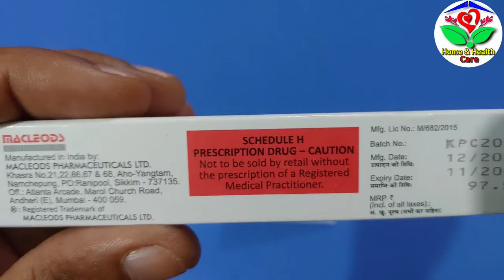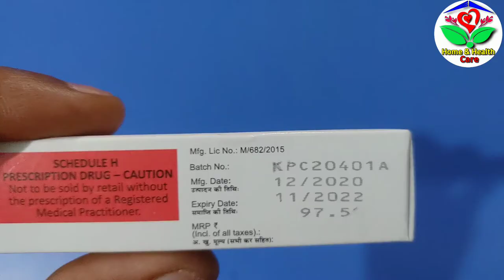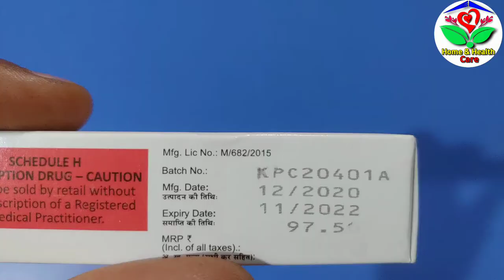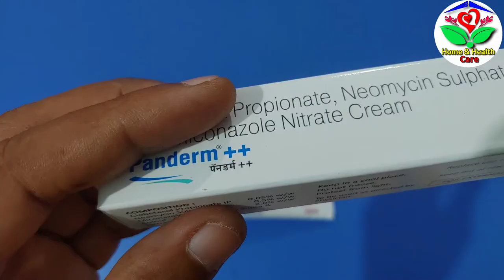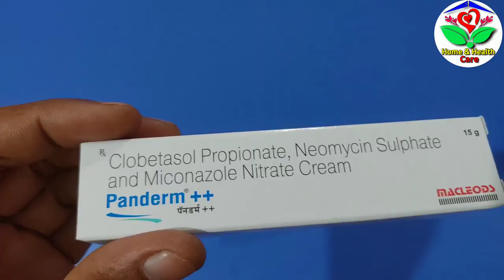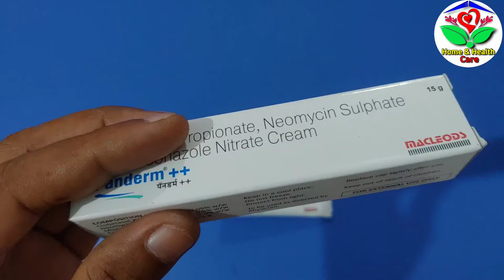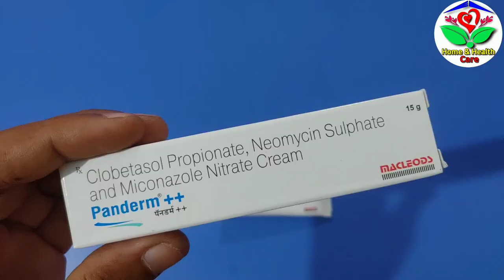Panderm++cream detail review in bengali | কে এবং কেন Use করবেন | Panderm Benefit Uses & Side effects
Panderm++cream detail review in bengali | কে এবং কেন Use করবেন | Panderm Plus cream Benefit Uses & Side effects

PANDERM + + CREAM :

Panderm + + Cream is a combination medicine used in the treatment of various types of skin infections.
It minimizes symptoms of inflammation such as redness, swelling, and itching by acting against the infection-causing microorganisms.

Panderm + + Cream is used to treat skin infections caused by microorganisms such as bacteria and fungi.
It kills and stops the growth of infection-causing microorganisms, thereby clearing the infection and relieving the symptoms.
It also blocks the release of chemicals that cause symptoms such as itching, redness, and swelling.
Therefore this medicine relieves the inflammation due to these infections.

Panderm + + Cream is a combination of three medicines: Clobetasol, Miconazole and Neomycin, which treats skin infections.

How to use PANDERM + + CREAM :

This medicine is for external use only. Use it in the dose and duration as advised by your doctor.
A thin layer of the medicine should be applied only to the affected areas of the skin with clean and dry hands.
If it gets into your eyes, nose, mouth, or vagina rinse with water.
Check the label for directions before use.
Clean and dry the affected area and apply the cream.
Wash your hands after applying.

It may take several days to weeks for your symptoms to improve, but you should keep using this medicine regularly.
The course of the treatment should be completed to ensure better efficacy of the medicine.
If your condition does not improve or gets worse, you should talk to your doctor.

Side effects of PANDERM + + CREAM :

The most common side effect of this medicine includes itching, dryness, redness, and burning sensation at the application site.
These are usually self-limiting. Serious side effects are rare.
You must consult the doctor if you experience any allergic reaction rashes, itching, swelling, burning, etc..

Safety Advice :

Before taking this medicine, it is important to tell your doctor if you are taking or have recently taken any other medicines
for the same disease or other diseases.
Pregnant and breastfeeding women should take this medicine with proper consultation and precaution.
If you are a known allergic to the medicine, you must stop using this medicine and consult with doctor.

Consult A doctor for proper medical advice, treatment, or diagnosis...
Always talk to your doctor before you add any medicine or supplements to your routine.

This channel does not take any responsibility for any harm, illness or any health related problems caused due to anything related to this